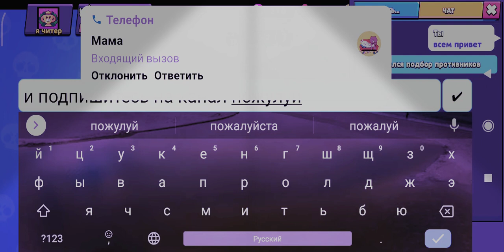Бравл Старс до 1200 тысяч кубков